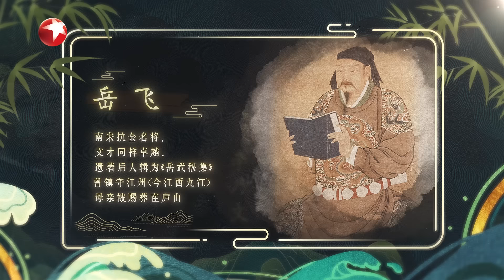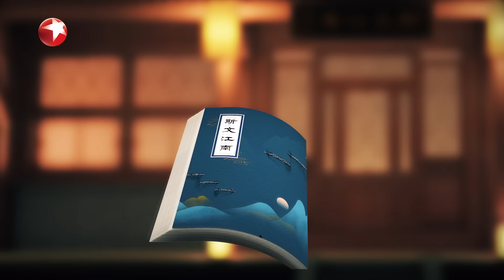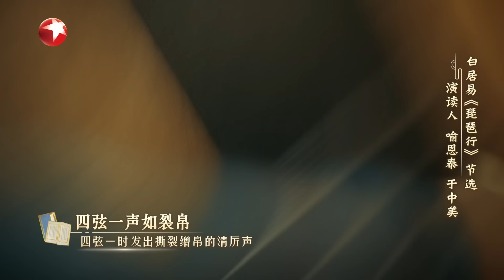【斯文江南 第二季EP01】岳云鹏 曹可凡 于中美 喻恩泰 李乃文 郦波 黄晓丹 邀您同五柳先生田园耕作 看江州司马泪湿青衫【中国东方卫视】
𝐂𝐡𝐢𝐧𝐚 𝐃𝐫𝐚𝐠𝐨𝐧𝐓𝐕 𝐎𝐟𝐟𝐢𝐜𝐢𝐚𝐥: 𝐡𝐭𝐭𝐩://𝐛𝐢𝐭.𝐥𝐲/𝐒𝐌𝐆𝐬𝐡𝐨𝐰𝐬

《斯文江南》第二季是全国首档经典文本围读节目。将于2023年4月14日起，每周五晚20:30在东方卫视播出。
《斯文江南》第二季，拓展全新“大江南”文化版图，邀请多位演艺名家、文化学者共赴江苏南京、江西九江、浙江嘉兴、浙江湖州等江南文化地标。节目视觉打造唯美实景，节目形式结合现代戏剧的“围读”和中华传统吟诵，节目内容取材中华经典文本，并通过影视化演绎凸显文脉魅力。立足江南辐射中华，致敬中国文化先贤。让古今现代的经典文本成为人们内心不朽的文化图腾。